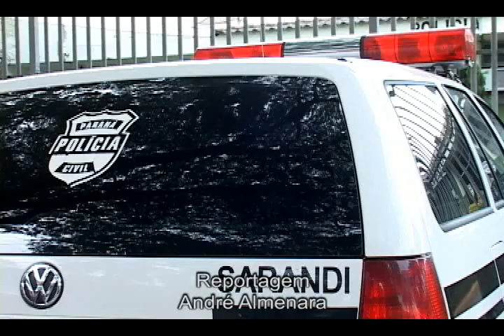AVI_PC DE SDI IDENTIFICA HOMEN MORTO DURANTE A NOITE.WMV